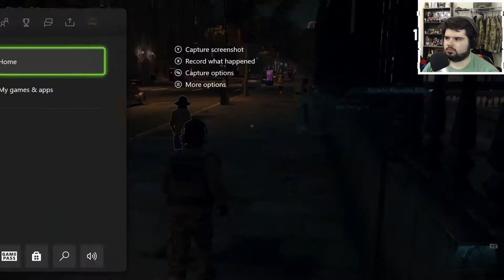PROJECT THEMIS - Watch Dogs Legion #9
Unlocking the Spy, spying on Nigel Cass, and flying a microdrone.